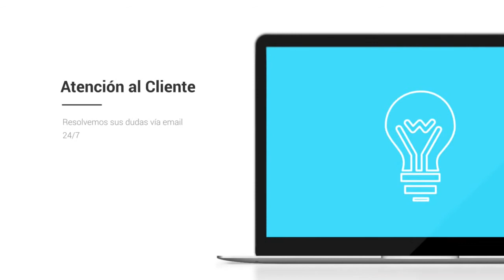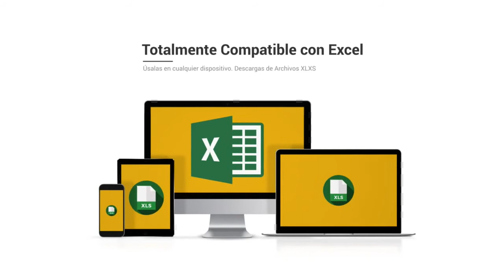Base de datos de Empresas de Ourense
Base de Datos de Ourense

La base de datos Centraldecomunicación Ourense contiene la totalidad de las compañias Ourense que están activas este año. El pack está separado en 2 bases de datos a un precio que hemos ajustado para que cualquiera logre obtener nuestro catálogo de compañias de Ourense, desde un pequeño empresario o autónomo hasta una multinacional. En la base de datos FacturaCif Ourense tendrás la posibilidad de dividir por CIF, facturación, Nº de CNAE, Página Web, teléfono, dirección, código postal… y dentro del mismo paquete vas a encontrar la base de datos Contactos Empresariales en Ourense, donde además podrás acceder a los correos electrónicos de empresas de la provincia, para que así puedas aumentar tu agenda de clientes y de contactos.

Listado de empresas de Ourense

Nuestro listado de empresas es el único que tiene la facturación y el CIF de las compañias, a un precio verdaderamente bajo. Diseña planes de marketing con beneficios para tu empresa, consigue nuevos suministradores más baratos o con productos de más calidad y mejore sus relaciones con otros empresarios dentro de la provincia de Ourense. Garantizamos que nuestras bases de datos están comprobadas continuamente por nuestro departamento de calidad, que trabaja única y de forma exclusiva para que los listados de empresas siempre se encuentren actualizados y con la máxima calidad posible. Suponemos que tener la confianza de nuestros usuarios es lo que nos distingue de la competencia, por eso nuestro departamento de calidad y el de atención al cliente siempre contesta en menos de veinticuatro horas a cualquier duda o sugerencia que puedan tener nuestros usuarios.

Un listado de empresas es una recopilación de información que toda empresa debe tener, que se organiza para que sea fácilmente accesible, gestionada y actualizada. Los datos se organizan en filas, columnas y tablas, y se tienen la posibilidad de filtrar para hacer más simple la búsqueda de la información que nos encontramos intentando encontrar. Los datos se actualizan, amplían y eliminan a medida que se añade novedosa información. En el caso de nuestra base de datos de Ourense está en formato excel, un programa que está que se encuentra en casi todos los ordenadores de todo el mundo y es simple de utilizar, por lo cual tenemos bases de datos que pueden ser usadas por cualquier empresario o trabajador.

Existen bases de datos de muchos tipos: de compras y ventas, de listados de productos e inventarios, perfiles de clientes… Nuestro listado de empresas de Ourense ayuda a que algún empresario logre ampliar su cartera de proveedores y usuarios o simplemente entablar nuevas relaciones B2B con otros empresarios. Creemos en las bases de datos disponibles para todo el planeta, por eso intentamos reducir sus costos en la medida de lo posible, para que el mercado se beneficie de la información accesible para todos.

El listado de empresas Ourense es un instrumento primordial para diseñar planes de marketing en su provincia. Conquiste el mercado de Ourense con este listado de compañias con el que tendrás la posibilidad de segmentar por facturación, CIF, Nº teléfono, Página web... Muchos empresarios piensan que con utilizar solo Twitter o Facebook, ya es bastante para que su empresa sea popular en toda la provincia de Ourense, pero está comprobado que crear proyectos de comunicación sigue siendo la forma más eficiente de llegar a tus clientes. Existe muchas maneras de comunicarte con tus usuarios, pero si deseas diferenciarte, tienes que ofrecer algo diferente que el resto de la competencia. Si posees una base de datos con mucha información de a quien te estás dirigiendo, tendrás la posibilidad de determinar mejor la estrategia con la que te quieres dar a conocer, y de esta forma convertirte en una compañía más atractiva para tus usuarios u otros empresarios. En el listado de empresas Ourense podrás filtrar por los campos esenciales de cualquier compañía y toda esa información esencial para cualquier empresario a un precio verdaderamente barato.